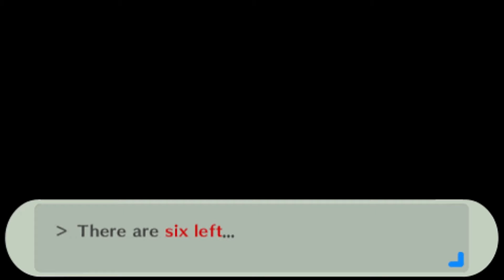[Gameplay] Persona 3 Portable (Male) ~ Day 083 ~ July 11 (Max Social Link Walkthrough)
Welcome to my gameplay only series where I walkthrough Persona 3 Portable, The Male Route. Max Social Link Run.

The game was originally released for the PS2 under the name of Persona 3. Another version that was for the PS2 is Persona 3 FES.

This is the North American PSP Version of Persona 3 Portable, which was released in 2010.

This is only gameplay and no commentary is present.

This video is the whole day of July 11.

~Notes~
0:19 - Classroom session with Mr. Ono
4:16 - Hanged Man Arcana - Level 2 with Maiko
6:26 - Story Plot

These videos will be one in game day unless stated otherwise.

This will be a Max Social Link run of the game and this guide was used for a base, with a few variations of my own along the way.